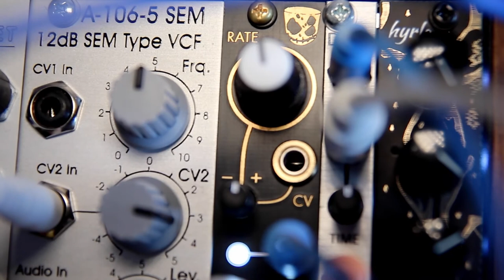ELEPHANTS' WALK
Where I use QD to communicate with elephants. Patch notes in the description.

/PATCH NOTES/
The only source in this patch is Quad Drum Voice by vpme.de.

Pluck sounds, Hi-Hats, bass and kick drum are all coming from this module.

Pamela’s NEW Workout, as often, leads the dance by sending CV/GATE.

Ochd plays a big part in this patch.
It creates panning for Pluck and Hi-Hats (through a VCA).
It controls the level of sound sent to the Delay and the amount of feedback.
This is how I get to those glitchy sounds.

Finally, OTO Machines BAM brings us a bit of space.

Sources / Filters :
vpme.de - Quad Drum Voice
Doepfer - A-106-5 SEM

Modulation :
ALM Busy Circuits - Pamela's NEW Workout
Divikid by Instruo - Ochd
ALM Busy Circuits - Tangle Quartet

FX :
2hp - Delay
OTO Machines - BAM

Performed and recorded by Antoine Prost - 2021